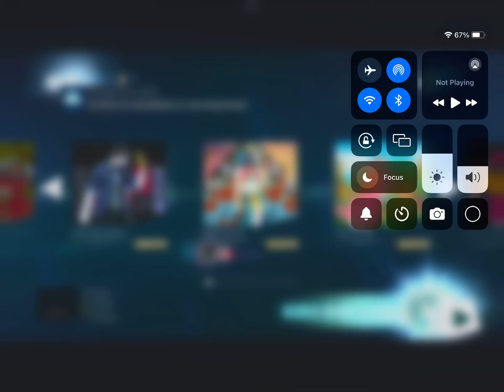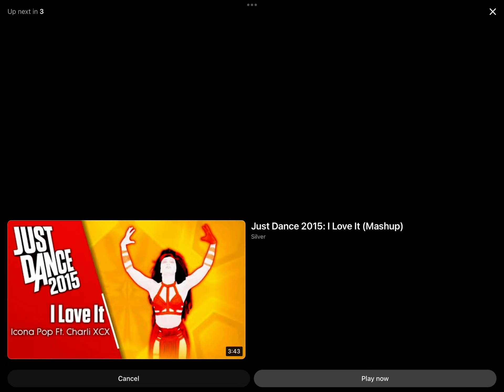Love Me again Just Dance